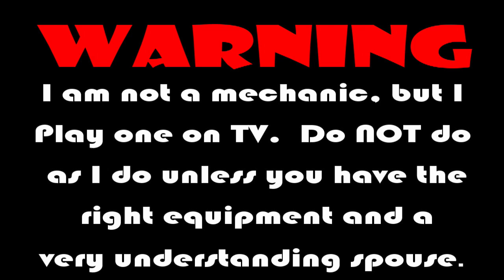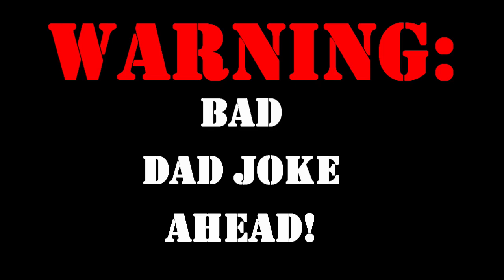1970 El Camino Rear Window Frame Rust Repair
Today we dig into the rust around the rear window frame and make a patch using simple hand tools.